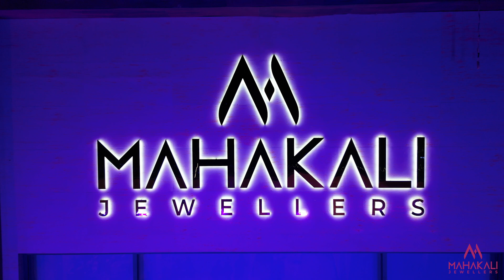Mahakali Jewellers Grand Opening | Day 4 Highlight